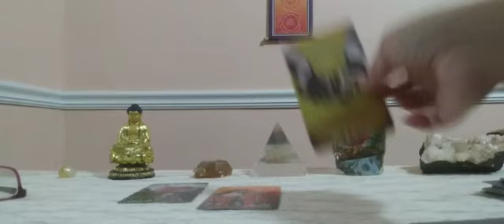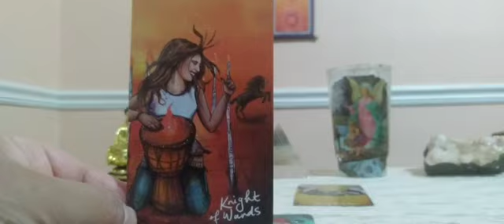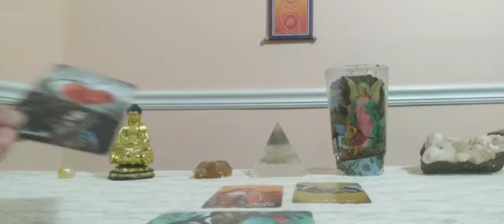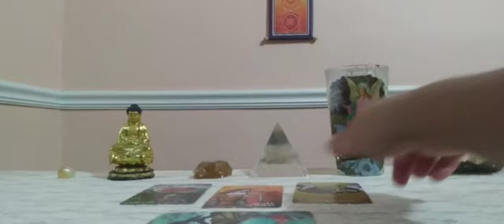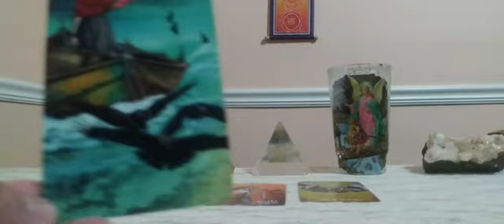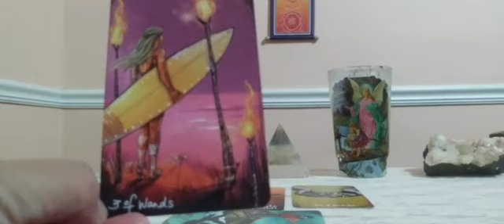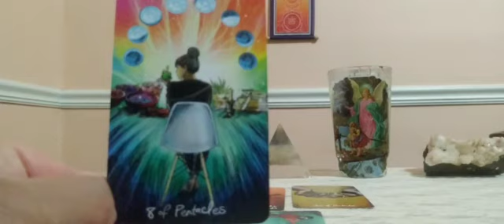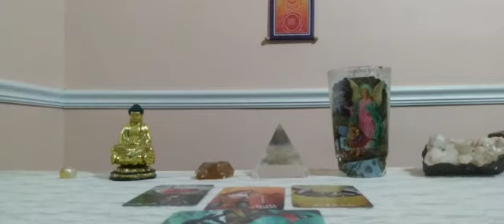Scorpio ♏ 🦂 End of July Tarot Update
This is a look at the second half of July 2021 energies for Scorpio Sun & Rising.